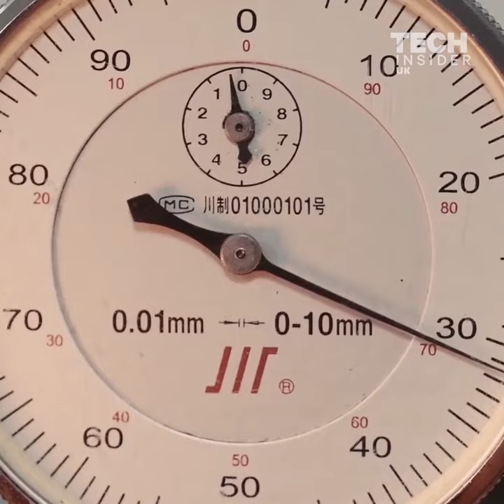This is the 6 step process for making ping pong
This is how ping pong balls are made